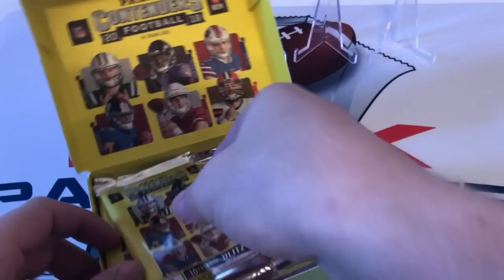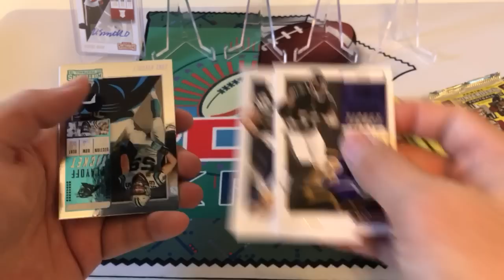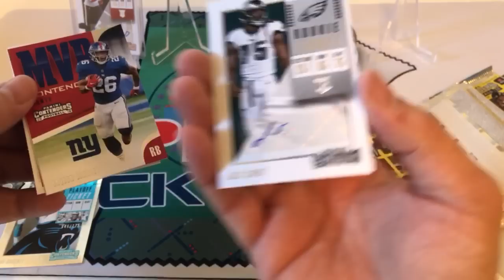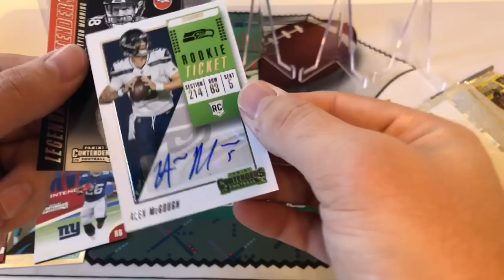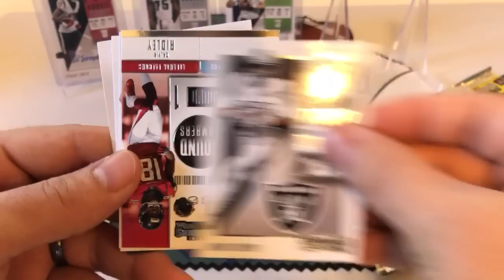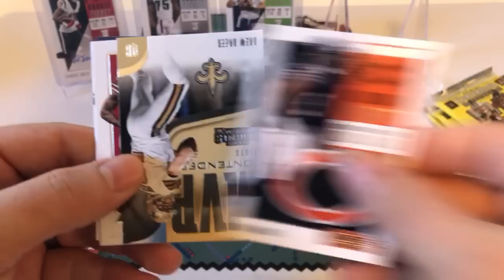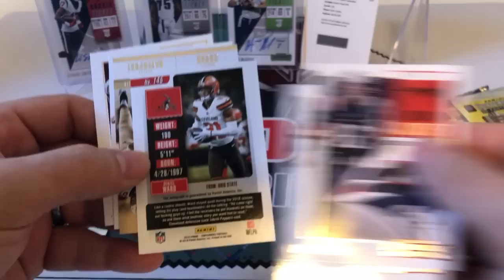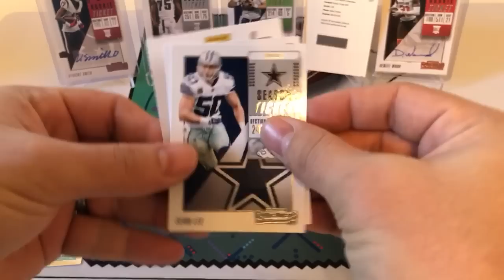2018 Panini Contenders Football Hobby Box Opening! GO COLTS!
Pretty much a meh box but here it is!